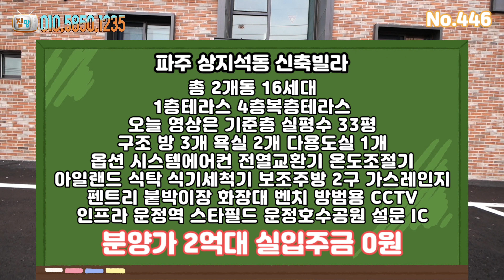[파주신축빌라] 파주 최저가 3룸~! 특가 할인 선착순 2억대 2세대 저금리 디딤돌 대출 진행~! 입주금 0원?! 무입주가 가능한 상지석동신축빌라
현장정보 및 현장명

   - 경기도 파주시 상지석동 (성화빌리지)
   - 총 2개동 16세대 신축빌라
   - 테라스, 기준층(일반층), 복층 분양중
   - 방3개 욕실2개 베란다1개
   - 전용면적 18.64평 / 실평수 30평

기본옵션

   - 붙박이장
   - 각 방 온도조절기
   - 화장대
   - 식기세척기
   - 인덕션
   - 최고급 친환경 자재시공
   - 13인승 E/V
   - 방범 CCTV

교통편

   - 경의중앙선 운정역 도보 15분 / 자차 3분
   - 서울 문산간 고속도로 북고양설문 IC  자차 3분
   - 운정 스타필드 차량 3분
   - 자유로 진입 용이
   - 운정 호수공원 근교 위치